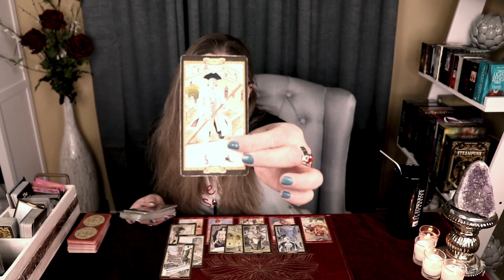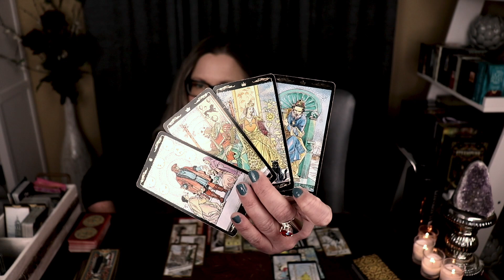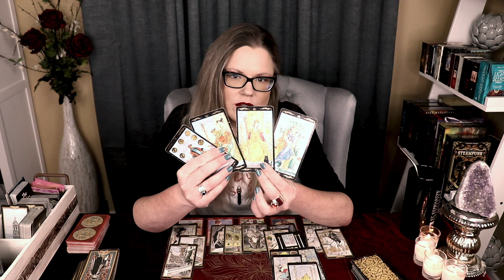CANCER ~ Undying Loyalty / Sexual Tarot / February 2021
♐︎ Sagittarius
♓︎ Pisces
♊︎ Gemini
♍︎ Virgo
WEDNESDAY (Cardinal Signs)
♈︎ Aries
♋︎ Cancer
♎︎ Libra
♑︎ Capricorn
THURSDAY (Fixed Signs)
♌︎ Leo
♒︎ Aquarius
♉︎ Taurus
♏︎ Scorpio

MONTHLY
Monthly Tarot
Mid-Month Check-In

About Your Reader, Christina:
Sun - Scorpio
Moon - Aries
Rising - Aries
Venus - Libra

!!! SASSY MAIL !!!
Sassy Scorpion Tarot
4301 W. William Cannon Dr.